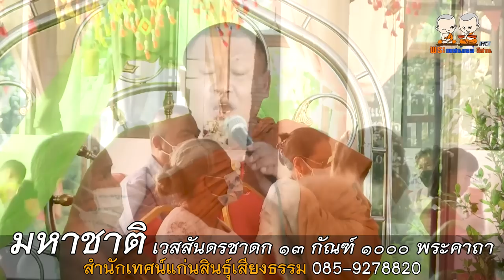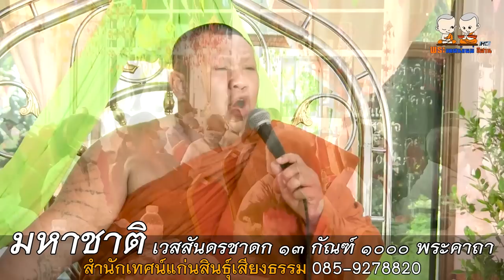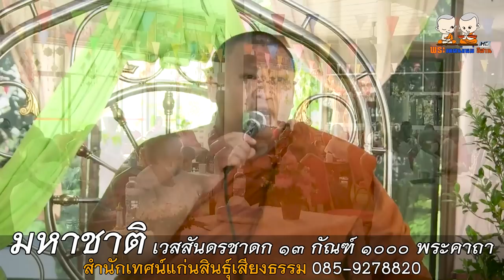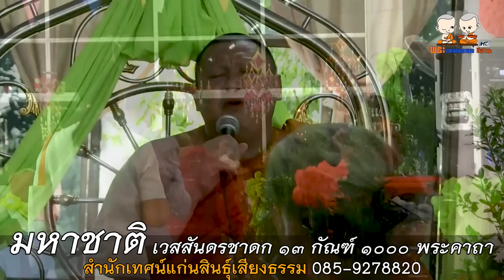มหาชาติ เวสสันดรชาดก ๑๓ กัณฑ์ ๑๐๐๐ พระคาถา สำนักเทศน์เสียง แก่นสินธุ์เสียงธรรม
⭕️ : เทศน์แหล่ มหาชาติ เวสสันดรชาดก 13 กัณฑ์
🙏 : สำนักเทศน์เสียง แก่นสินธุ์เสียงธรรม